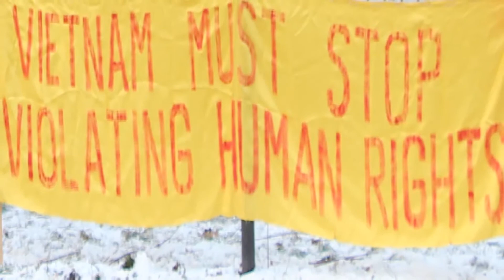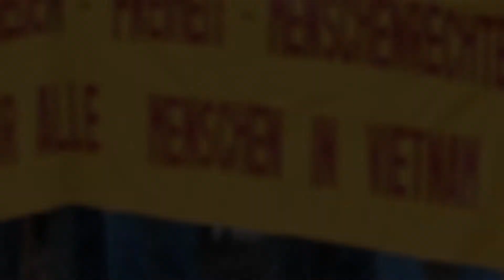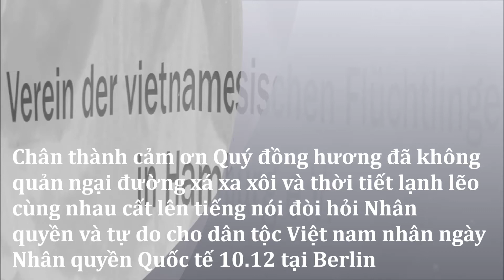Menschenrechte für VIETNAM 8.12.2012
Aktion vor der kommunischten Botschaft Vietnams in Berlin zum Internationalen Tag der Menschenrechte 10.12